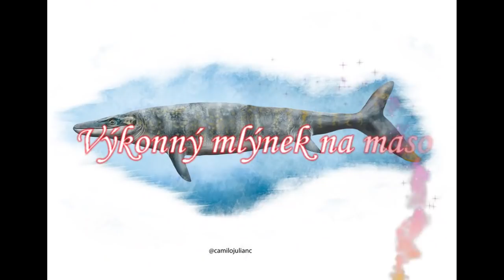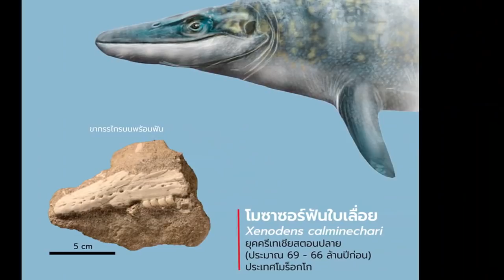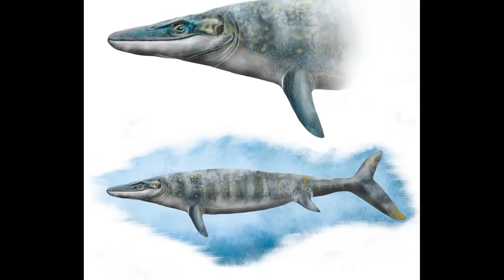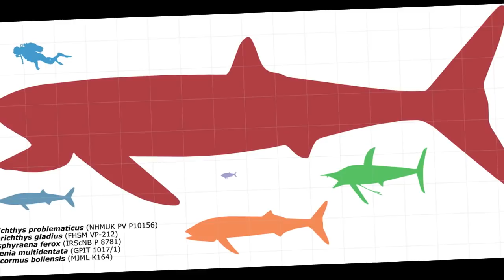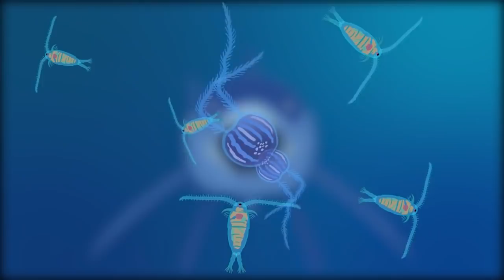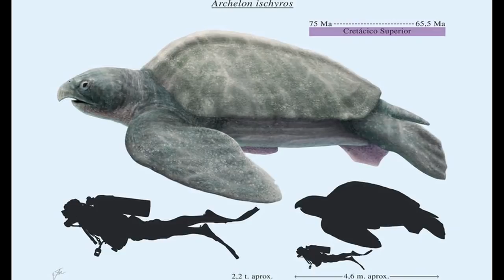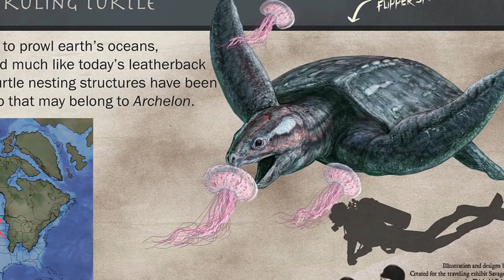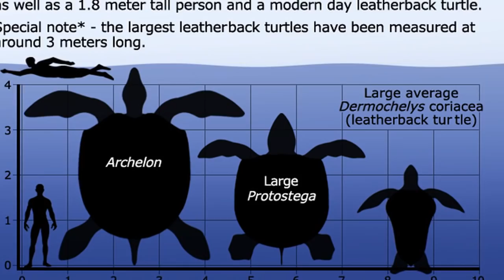Nový druh Mosasaura, ryba velká jako autobus a želva velikosti SUV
Dnešní video je opět lákavá pozvánka do dávných a zapomenutých časů. Ukáži vám tři živočichy nový druh mosasaura Xenodens Calminechari, Leedsichthys a archelon největší želva historie. V dokumentu se o nich dozvíte mnohem víc než v učebnicích.